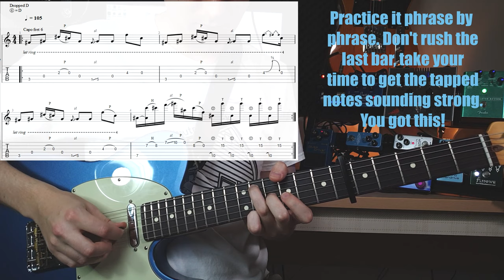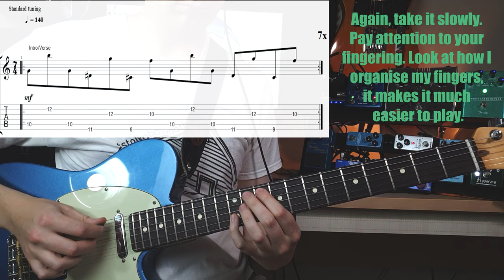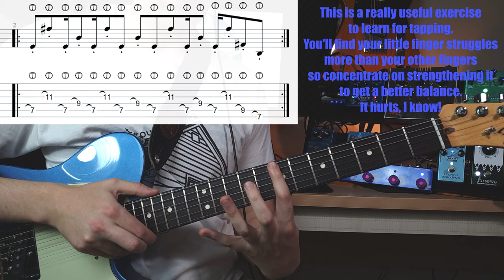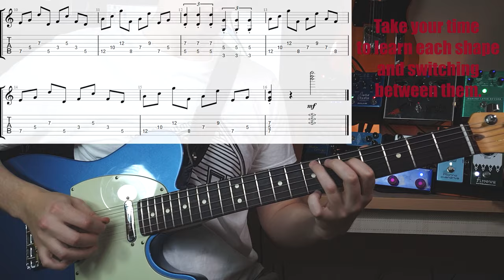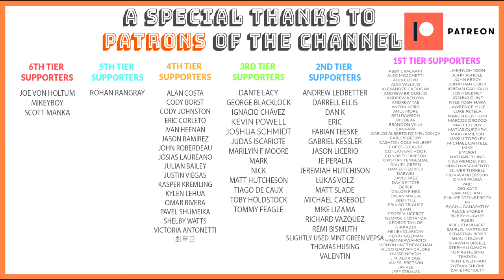7 Beginner Riffs To Master Math Rock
Hey, Steve here. In this video, I carefully selected 7 guitar riffs I believe are useful for beginners of math rock. By learning some of, or all of these riffs you'll pick up on useful chord shapes for math rock, guitar techniques that are often used in math rock, and through osmosis, you'll learn how riffs can be written, and how angular melodies are formed.

0:00 - Tiny Moving Parts - Medicine
0:45 - Tera Melos - Trash Generator
1:13 -  American Football - Never Meant
1:59 - Don Caballero - Fire Back about Your...
2:37 - The Fall Of Troy - FCPREMIX
3:19 - Mountains - Restarts
4:05 - Delta Sleep - Camp Adventure